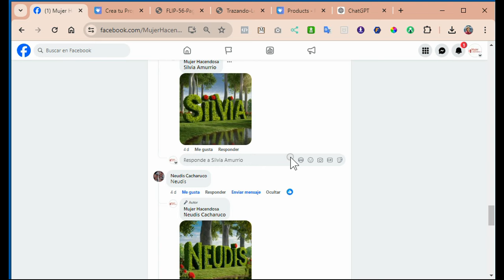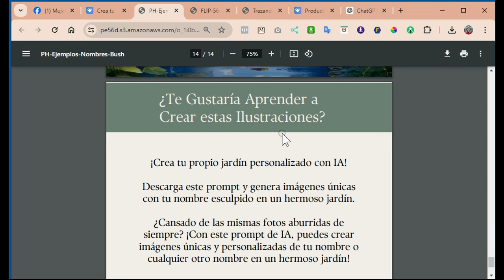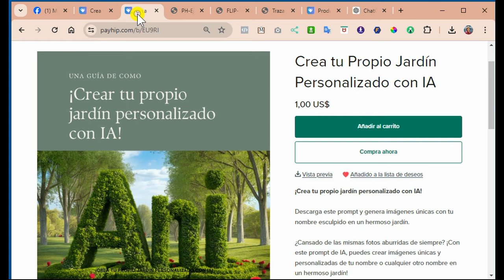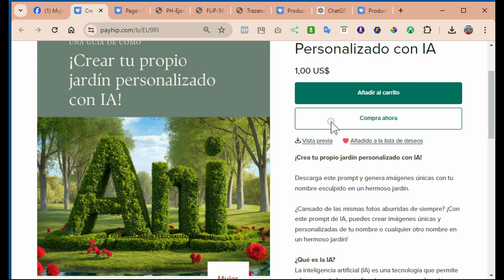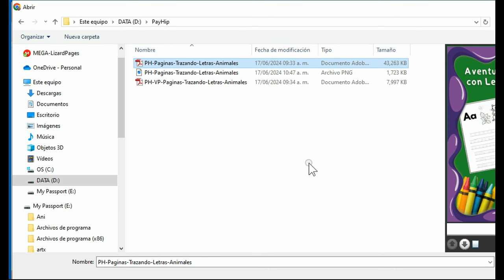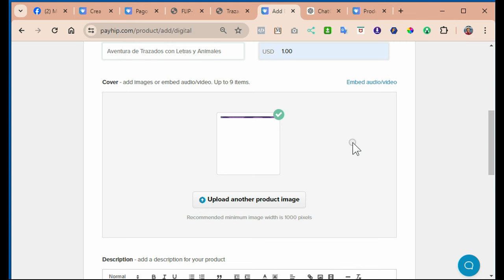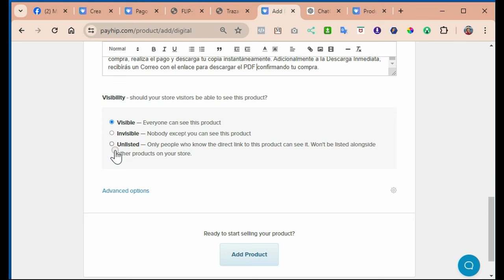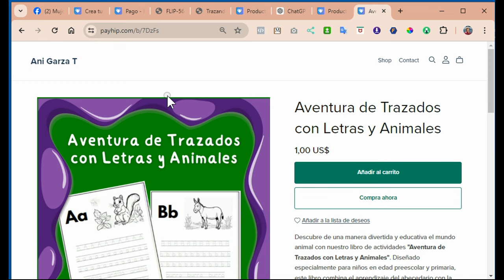Vende tus libros en formato digital sin complicaciones! Plataforma gratuita y fácil de usar: Payhip.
¿Cansado de que tus ebooks o libros digitales se queden en el olvido? ¿Quizá ya publicaste en Amazon pero no vendes porque el envío a otros países es caro?

¿Te gustaría convertir ese libro en formato PDF en ingresos pasivos?
¡Entonces este video es para ti!

En este video, te enseñaré cómo vender tus libros digitales en el formato PDF de manera fácil y sin complicaciones utilizando una plataforma gratuita y fácil de usar.

Aprenderás:
Cómo crear una cuenta en la plataforma
Cómo subir tus ebooks a la plataforma
Cómo establecer el precio de tus ebooks
Cómo generar la descripción
Cómo gestionar tus ventas
¡Y mucho más! Super fácil y rápido!

No importa si eres un escritor principiante o experimentado, este video te dará el paso a paso que necesitas para empezar a vender tus ebooks hoy mismo en esta plataforma de Payhip, que es muy fácil de usar.

Aqui te dejo dos ejemplos de los PDF que estoy empezando a promocionar a bajo costo  para que veas como funciona:

Prompt para Chat GPT para generar la descripción de tu producto:
Ejm.
Hola, quiero que me ayudes a crear la descripción de un eBook que hice y que quiero vender por payhip. Es un libro de *actividades, enfocado en el trazado de cada una de las letras del abecedario y contiene una imagen para colorear de un animal que empieza con esa letra*

Nota: Reemplaza lo que está entre los asteriscos con la descripción de tu eBook.

Traído a ti por: Ani Garza T
MujerHacendosa.net